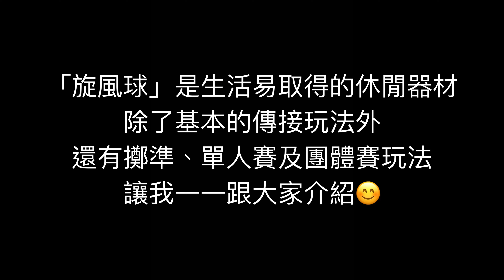【Dream PE—體育課不一樣】旋風球-支援前線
「旋風球」是生活易取得的休閒器材，除了基本的傳接玩法外
還有擲準、單人賽及團體賽玩法，讓我一一跟大家介紹！

一、支援前線規則說明：
1.傳球者需一隻腳踩在投擲圈內。
2.投擲圈距離接球區約6-8公尺。
3.設定一位接補手，在有效區接到球得1分，其餘人流輪當傳球者！
4.球沒接到時，由傳球者自行將球撿回。
5.每局的接球者都需換人，讓孩子都能嘗試不同任務。